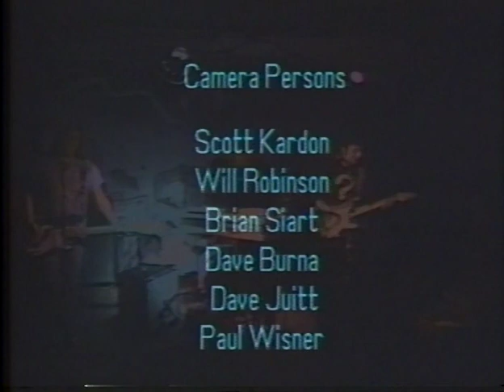Lemonheads / Helmet / Green Magnet School / Paper Squares / Inner Beauty - 1991 - Video Fanzine 2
this upload is not-for-profit (same goes for the original video production),
originally aired on Arlington Community TV in the Boston MA area,
all bands from Boston area except Helmet,
transferred & uploaded by Greg Dalton-Kay (gkswiss),
uploaded to YouTube 11/25/2022,
THANKS Paul W. and Dave J.
01:08 Lemonheads
14:57 Inner Beauty
21:52 Helmet
30:32 Paper Squares
39:15 Green Magnet School